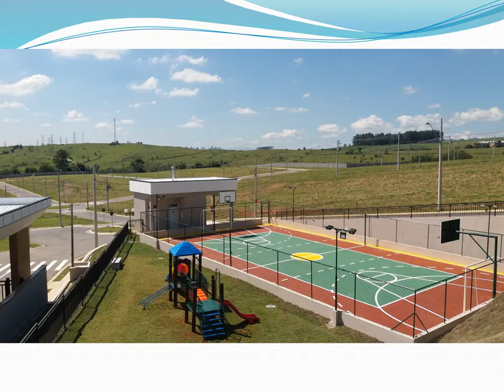Ultimas Unidades lotes Residencial Santa Monica, Malibu e Jaguary - São José dos Campos - SP Brazil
Venha morar nos condomínios Jaquary, Santa Monica e Malibu construa a casa do seus sonhos

 1) Residencial Jaquary, Urbanova - São José dos Campos - SP - Brazil
2) Residencial 😃 Santa Monica - Caçapava - SP - Brazil
 3) Residencial Malibu - Caçapava - SP - Brazil

Todos direto com a incorporadora

 1) O Residencial Jaguary -  Sucesso em venda!

É a opção certa para você que busca uma vida repleta de momentos em família, cercados de segurança e contato com a natureza.
Frente para a Serra da Mantiqueira onde acontece o pôr do sol.

Ultimo lote no residencial Jaguary
 Metragem do lote 539,10m²
Parcelamento 180 meses
Valor (por M²): 650/m²
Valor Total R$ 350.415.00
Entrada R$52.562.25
Parcela R$ 3.460.57

 Condomínio com excelente área de lazer,
quadras de tênis,
quadras poliesportivas,
campo de futebol,
quiosques com churrasqueira, playground e pista de caminhada.

 2) Santa Monica - Caçapava - SP - Brazil
Ultimas unidades
Terrenos prontos para construir a partir 360m²
A partir  de 172.216,80  m2 a partir de R$478,38
A vista R$134.000,00

Lazer  salão de festas,
academia,
área gourmet,
playground
e um Minishopping na frente do condomínio com 07 lojas para sua conveniência.
Isso e muito mais é o que te espera no Residencial Santa Monica, em Caçapava.

3) Residencial Malibu - Caçapava - SP - Brazil
Terrenos a partir de 250m² com + de 10 itens de lazer
Valor do m2 a partir de R$525,00
  A partir de R$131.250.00 - em 180 meses
A vista R$123,375,00

Divirta-se com sua família em um empreendimento com mais de 10 itens de lazer como piscina, quadra, área gourmet, playground, salão de festas, academia, espaço para pets e  fitness.
Terreno com 250m², sol da manha,

Todos com financiamento direto com a incorporadora
ou financiamento com a caixa econômica Federal

Em breve um vídeo fachadas de casas modernas

Disponibilidade e valor sujeito a alteração sem prévio aviso

 Atenciosamente,
Gilcemar Santana
Creci 94.848
A realização do seu sonho está aqui!

Nessa longa estrada da vida, vou correndo e não posso parar na esperança de ser campeão, alcançando o primeiro lugar.